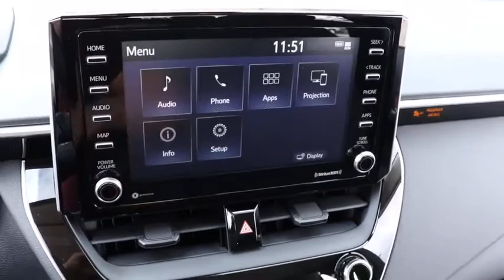2021 Toyota Corolla Chicago, Oak Lawn, Calumet city, Orland Park, Matteson, IL 21124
Blizzard Pearl New 2021 Toyota Corolla available in Chicago, Illinois at Toyota on Western. Servicing the Oak Lawn, Calumet city, Orland Park, Matteson, IL area.

6941 South Western Ave.

Scores 38 Highway MPG and 30 City MPG! This Toyota Corolla delivers a Regular Unleaded I-4 1.8 L/110 engine powering this Variable transmission. SPECIAL COLOR, CARPET MAT PACKAGE (TMS) -inc: carpet floor mats and trunk mat, BLACKOUT EMBLEM OVERLAYS (TMS).* This Toyota Corolla Features the Following Options *Wheels: 16 Wide Vent Steel, Wheels w/Full Wheel Covers, Variable Intermittent Wipers, Urethane Gear Shifter Material, Trunk Rear Cargo Access, Trip Computer, Transmission: Continuously Variable (CVTi-S), Transmission w/Driver Selectable Mode and Sequential Shift Control w/Steering Wheel Controls, Toyota Safety Sense (TSS) 2.0, Tires: P205/55R16 All-Season.* Visit Us Today *Treat yourself- stop by Toyota On Western located at 6941 S Western Ave, Chicago, IL 60636 to make this car yours today!